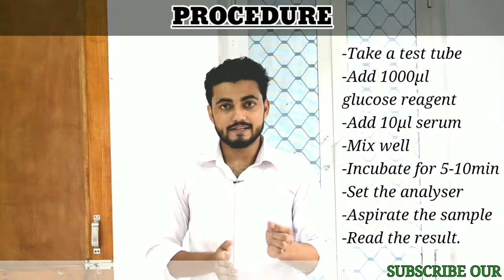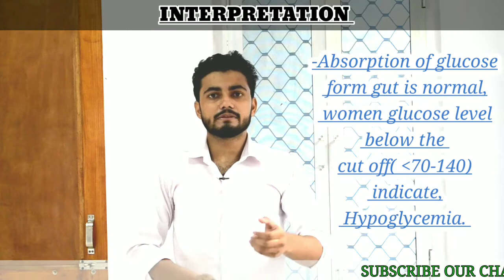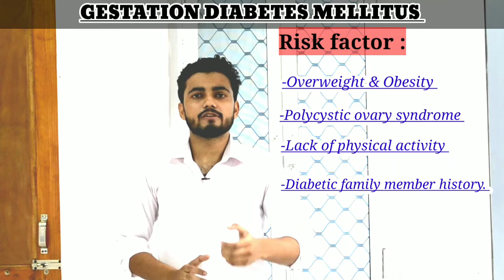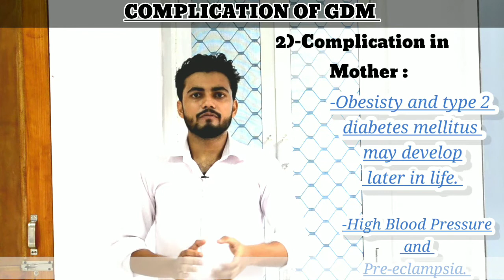GLUCOSE CHALLENGE TEST (GCT) || OGCT || 75gm GST TEST